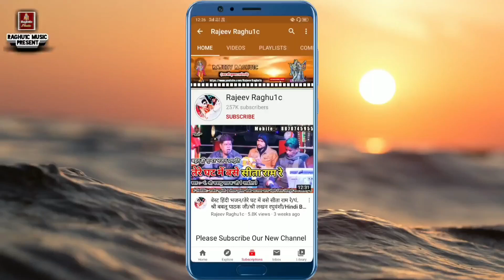बेहतरीन भजन पेशकश/बैठी रही हवेली के खोल के किबाड़/श्रीमती पूजा ओझा/भाई गोलू ओझा अशोकनगर/Bhajan 2022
वीडियो 📸  रिकॉर्डिंग  🎶  कराने के लिये सम्पर्क करें :-
👉 Song:- बेहतरीन भजन पेशकश/बैठी रही हवेली के खोल के किबाड़/श्रीमती पूजा ओझा/भाई गोलू ओझा अशोकनगर/Bhajan 2022
👉 Singer:- Bhai Golu Ojha "Ashoknagar" / Pooja Ojha "Khatora" / Anita Rao"Rajasthan"

👉 Birthday Special Program Bajrang Garh "Rajasthan"
© Copyright:- Rajeev Raghu1c
👉 Video Upload By || Rajeev Raghuwanshi ||